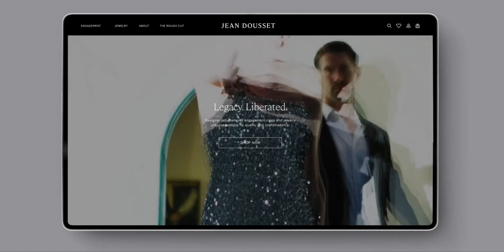Jean Dousset Website Design